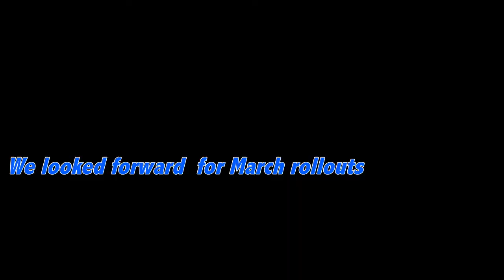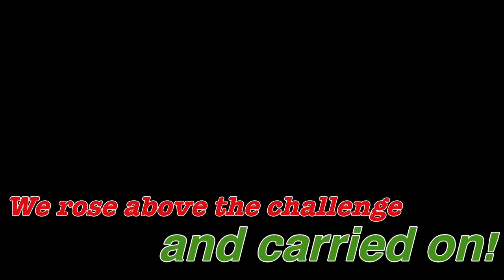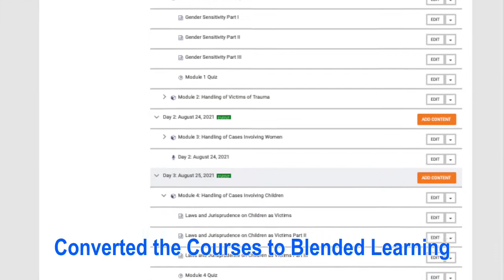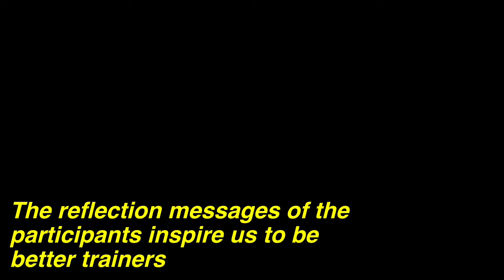NPS-SPD Trainers and Trainings (2020-2022)